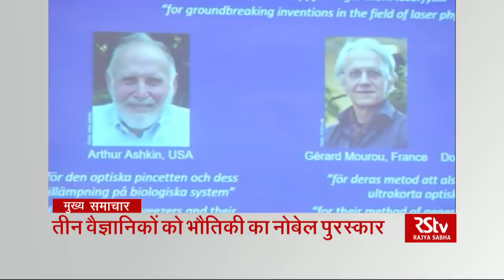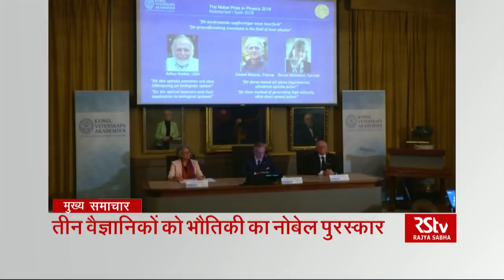Top Headlines (Hindi - 7 pm)